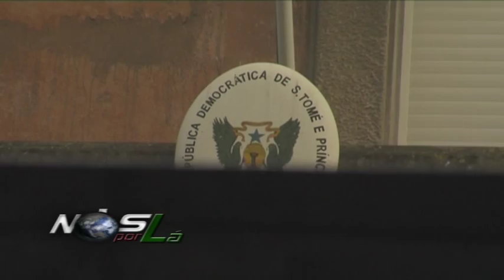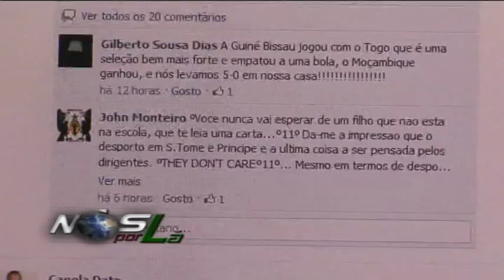22º Programa Nós por Lá Especial «Entrevista exclusiva com 1º Ministro Patrice Trovoada» .mpg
Nós Por Lá Magazine de Informação dos Santomenses na Diáspora
com realização de Nilton Medeiros